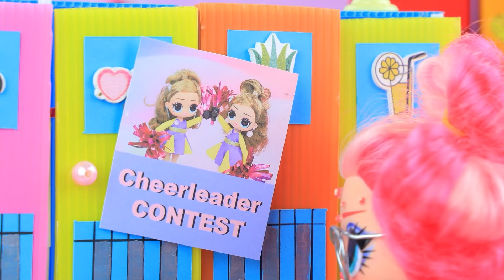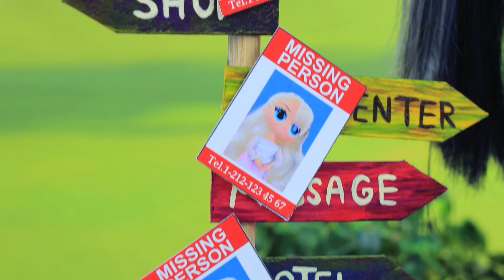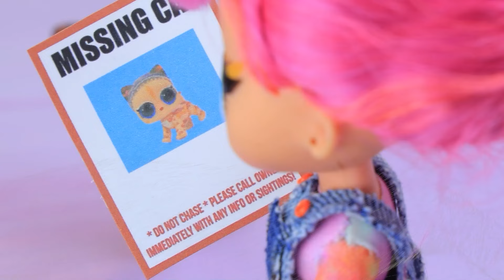极限大改造：惊喜娃娃从贫穷到富有！30个LOL惊喜DIY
冰川时代！爱丽儿怎么了 | 开启全部通知

南希是一个来自贫穷家庭的书呆子，生活对她来说并不容易。她能成为真正的美女和著名女演员吗？答案就藏在LaLiLu的新视频中，快来看看吧！

工具和材料：
• 热胶枪
• 热胶
• 美工刀
• 一套丙烯酸涂料
• 画笔
• 办公剪刀
• 统治者
• 切割垫
• 镊子
• 粘土棒
• 普通铅笔
• 轻质粘土
• 织物
• 图案模板
• 丝带
• 补丁
• 金条
•水钻
• 装饰品
• 破碎的娃娃
• 羊毛
• 泡沫纸
• 娃娃衣服
• 眼镜架用电线
• 小老娃娃
• 烤箱盖
• 喷漆
• 印刷贴纸
• 纸
• 珠
• 木棍
• 纸板
• 娃娃床的枕头、毯子、床单
• 纸板楼梯
• 人造皮革
• 微型文具
• 橡皮筋
• 电吹风
• 心形珠